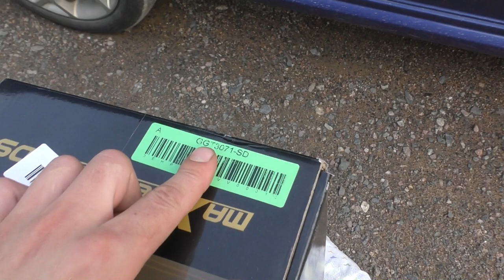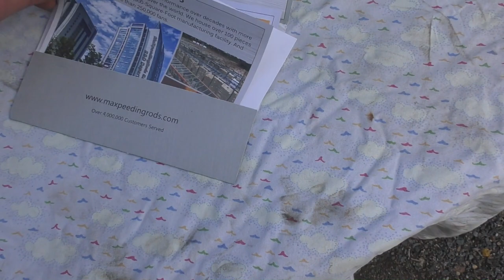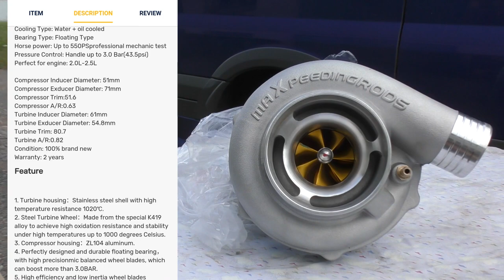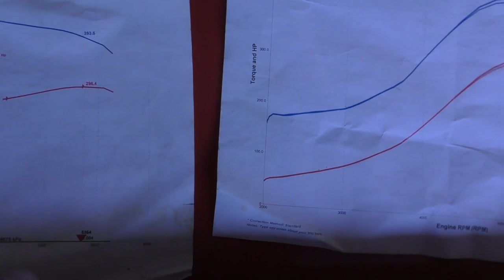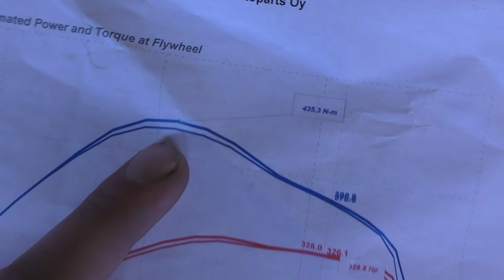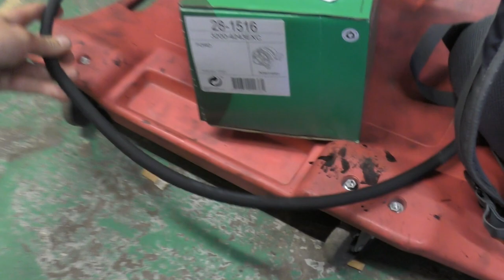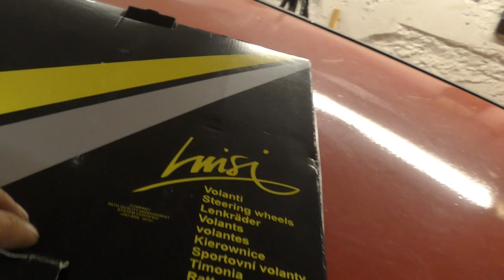RÄNTSILÄ MOTORSPORT / KAUSI 2021 / JAKSO 2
Videolla availlaan paketteja ja puuhastellaan Sierran parissa.

Alennuskoodi: rantsila (17% alennus kaikista maxpeedingrods tuotteista)